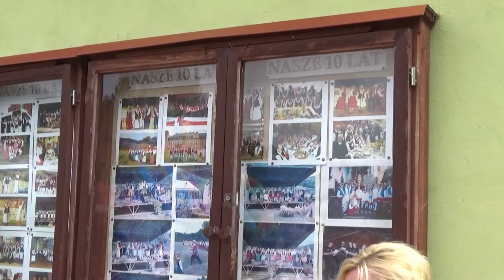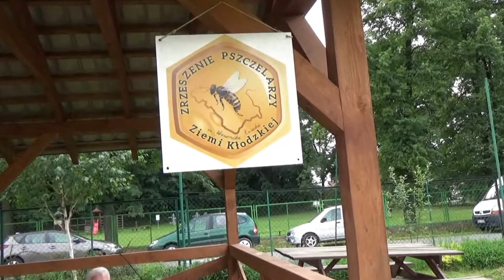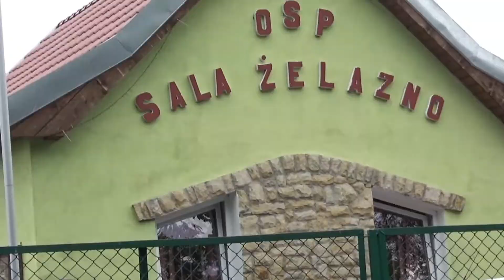Piknik Miodowy w Żelaźnie. Podgląd wydarzeń na pikniku 16 czerwca 2019 rok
Żelazno należy do powiatu kłodzkiego na Dolnym Śląsku. Żelazno położone jest w południowo-wschodniej części Kotliny Kłodzkiej. Jest dużą i ludną wsią, której zabudowania ciągną się na długości ok. 3,6 km wzdłuż Białej Lądeckiej i Piotrówki, u wylotu szerokiej Doliny Białej Lądeckiej, pomiędzy Wzgórzami Rogówki na północnym wschodzie i Krowiarkami na południowym zachodzie. Wieś znajduje się na wysokości ok. 310-345 m n.p.m. Wieś stanowi ważne ogniwo w ciągu dużych wsi łańcuchowych Doliny Białej Lądeckiej. Na zachodzie jej zabudowa łączy się bezpośrednio z Krosnowicami, zaś na wschodzie z Ołdrzychowicami. Na południu sąsiaduje z Mielnikiem i Piotrowicami.
Środowisko przyrodnicze:
Dolinę zajmują użytki rolne, położone na dobrych glebach. Na wzniesieniach (Sośnina, Góra Dębowa, Wapniarka) znajdują się lasy mieszane, z przewagą świerka. Na Wapniarce dawniej rósł starodrzew bukowy z domieszką innych drzew z gatunków liściastych, a od północy świerka i sosny, który razem z kamieniołomami jest częścią projektowanego rezerwatu przyrody. W dolinie Piotrówki, poniżej Przełęczy Mielnickiej znajdują się Romanowskie Źródła, pomnik przyrody, będący największym wywierzyskiem krasowym w Sudetach. We wsi rośnie wiele starych drzew posiadających status pomników przyrody, z których część stoi w przypałacowych parkach. Wikipedia.